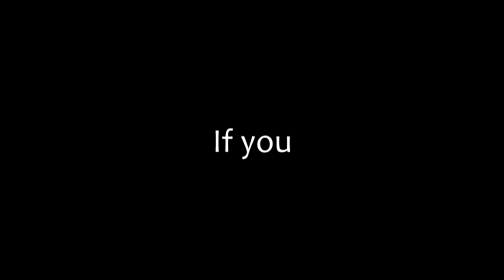Welcome to Thailand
Video project for Social Studies class.
Video: Stock Videos and some from vimeo
Program: Sony Vegas 13